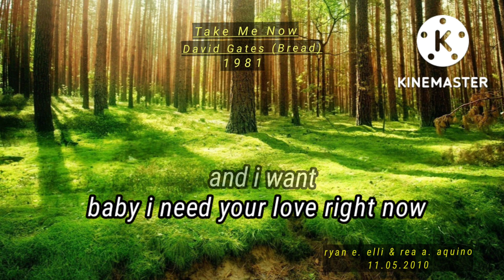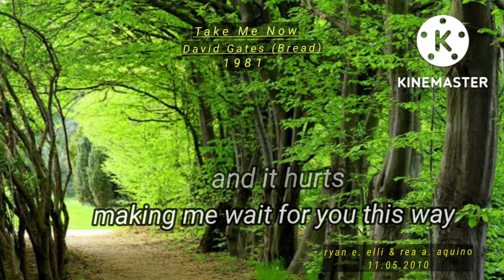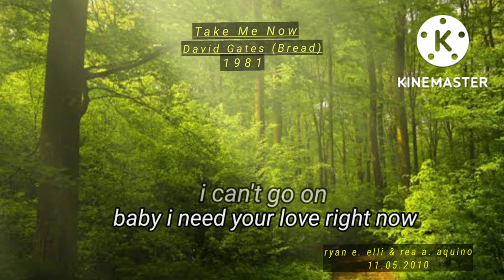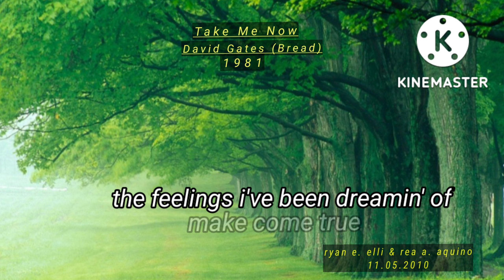Take Me Now - David Gates (Bread)1981..Ryan E. Elli